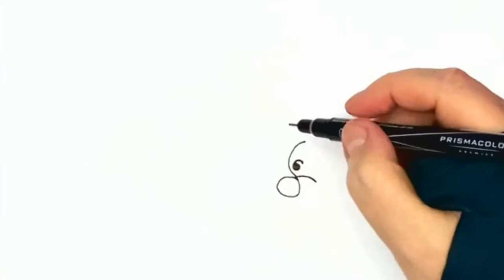How to Draw Piglet from Winnie the Pooh I Drawing for Beginners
Learn, how to draw Piglet easy, Winnie the Pooh, how to draw with markers, colored markers,
Cartooning art videos, Tutorial, with Finfanfo artists,
Learn, How to draw Cute things, with Finfanfo channel,
Cute and Funny, Drawing Tutorials for Beginners, for inspiration,
Drawing Tutorials for everyone !
What to Draw When You're Bored?
Educational art lessons, for those who learn online,
Drawing is relaxation and happiness,
Finfanfo channel for fostering and igniting the creative spark in everyone through art
Give yourself happy moments !
Welcome and thank you for being here today!